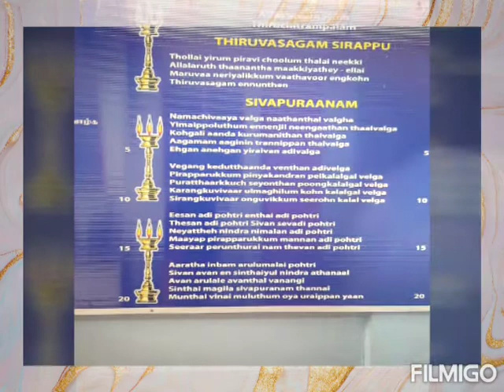Divine Tours - Sri Maha Mariamman Temple, Mentakab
Divine Tours - 9.11.19